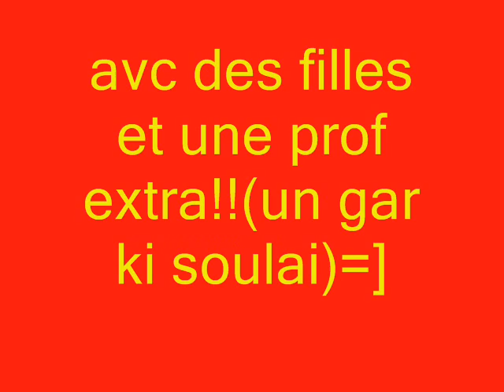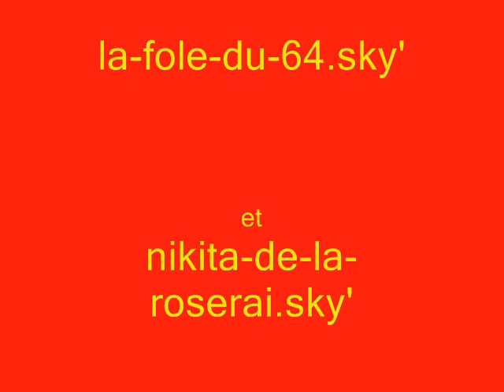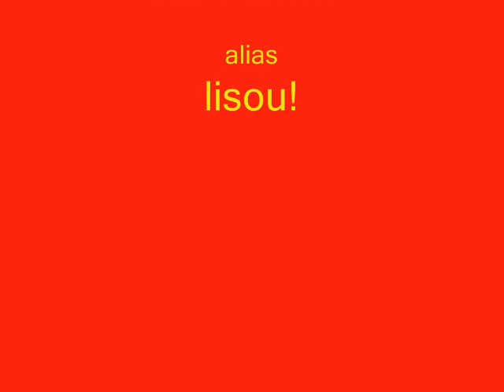rando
une rando a cheval perfecte